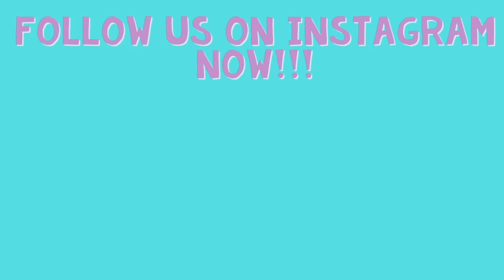My 3 Year Old Daughter feeds an Enormous Stingray at SeaWorld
Jebbey Family visits SeaWorld for the first time and got to see cute sea animals up close.